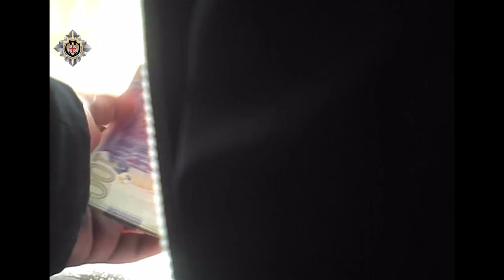ნინოწმინდის მერიის თანამშრომელი დიდი ოდენობით ქრთამის აღების ფაქტზე დააკავეს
გამოძიებამ დაადგინა, რომ ნინოწმინდის მუნიციპალიტეტის მერიის ეკონომიკისა და ქონების მართვის სამსახურის ერთ-ერთი განყოფილების უფროსმა ჰ.ნ–მ საქართველოს ორ მოქალაქეს ნინოწმინდაში მდებარე სახელმწიფოს საკუთრებაში არსებული საძოვრით სარგებლობის სანაცვლოდ ქრთამის სახით მოსთხოვა 30 000 ლარი, საიდანაც წინასწარ გამოართვა 3 000 ლარი.